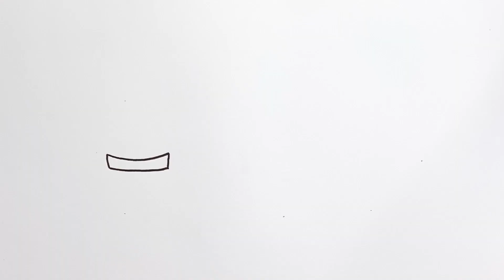Bolalar uchun kaktus chizish / Drawing a cactus for children/ Балаларға арналған кактус суретін салу